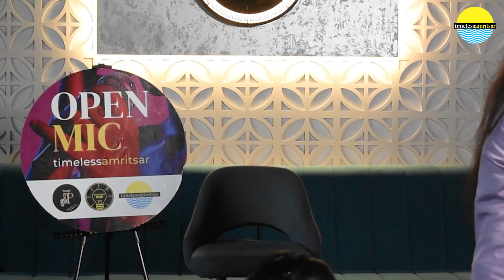23rd Open Mic Amritsar | Part Two | Poetry | 17th March 2024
TIMELESS AMRITSAR
open mics in amritsar is an initiative of timelessamritsar, to encourage art and local start-ups in all forms. These open mics are held every month.
This video is of open mic held on 17th.March.2024 at ECRU CAFE & LOUNGE  ART GALLERY , M.M Malviya Road , Amritsar Punjab 143001

OPEN MIC  23rd

Performers of Open Mic ( Poetry ) | 17th March.2024 | Timeless Amritsar

Smily Arora            :  00:06
Taman Sandhu      :  03:51
Ritu Chawla           :  09:54
Radhe Thakur       :   15:56
Divya Arora            :  23:37
Akaljot Kaur           : 27:02

Event curated by : Timeless Amritsar & Bulb Fiction Club
Host : Sunny Pakhoke
DOP : Danish Sharma